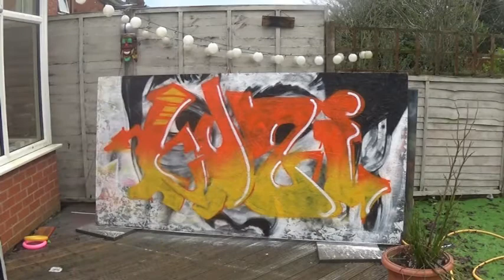kozi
Lockdown fun in the garden. Graffiti fun